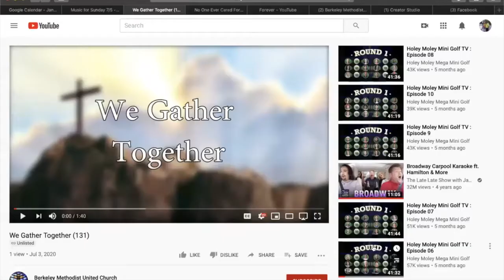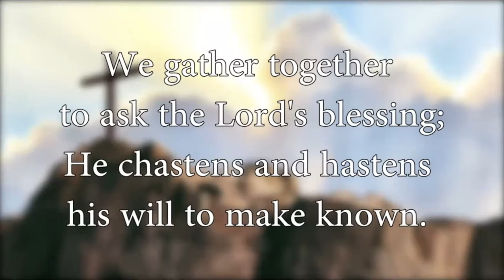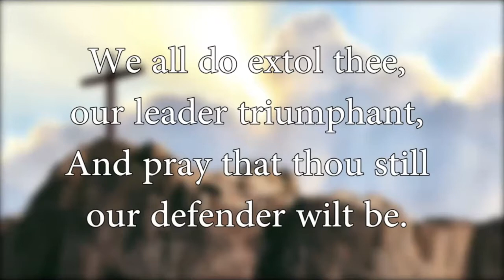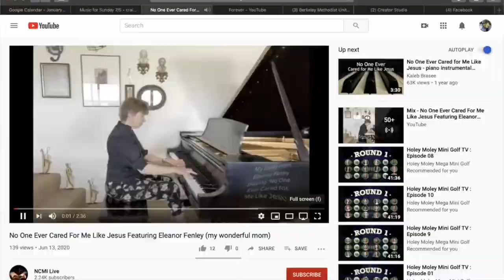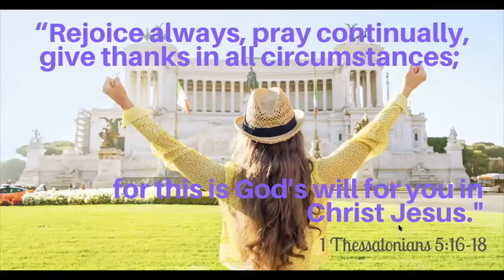July 4th Weekend Worship - 7/5/2020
Join us for worship as we explore what it means to celebrate Independence Day while in the midst of our national crisis.